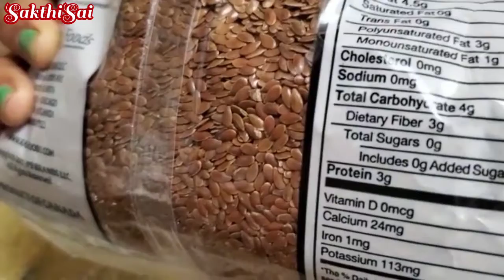Healthy Homemade Pancakes | Banana, Oats, Flaxseeds and Egg | 5 Mins Breakfast Recipe